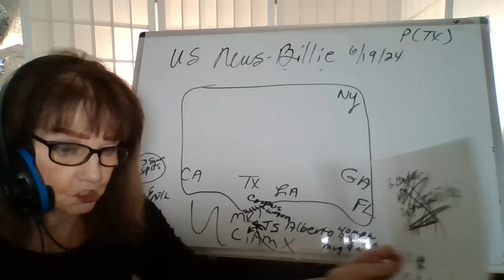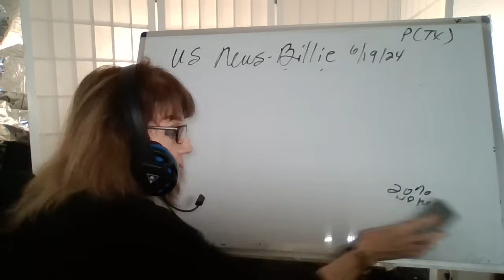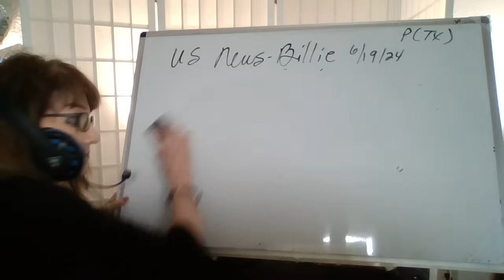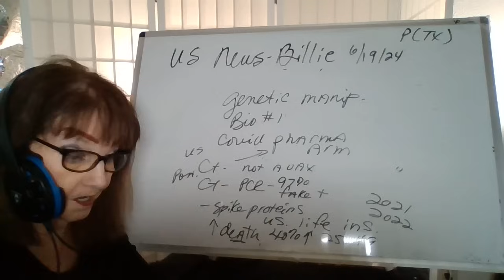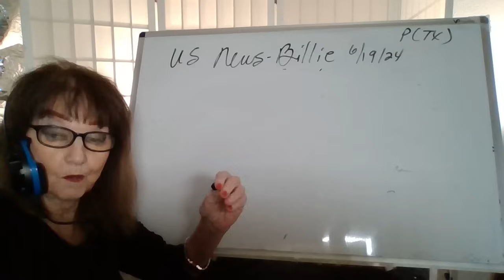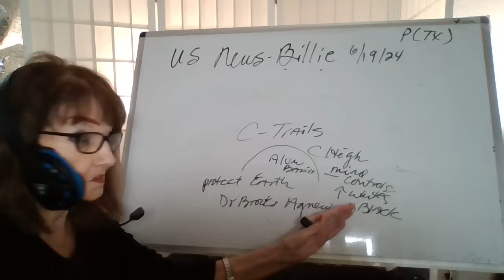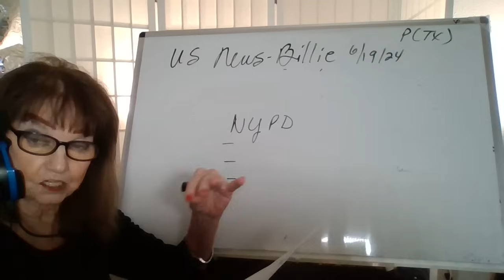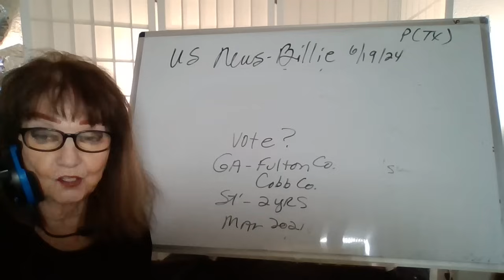61924 3P(TX) TX-TS ALBERTO! EARTH TILT! ANTARTICA! BIO#1! NYPD - SET UP-T ATTACK! GA RECORDS! US190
and Zelle

References" God, Bible, Patriot Subscriber,  OTHER SOURCES ,  BREITBART ,  PASTOR P BEGLEY-MIKE FATW, DR BROOKS AGNEW, CLIF HIGH, KINGSTON REPORT, COOL DOWN
YT DR JOHN CAMPBELL
 YT BPEARTHWATCH
 YT STEPHEN GARDNER
YT TX WEATHER CENTER -
WEBSITE HAL TURNER
WEBSITE  STEVE QUAYLE AGGREGATE SITE  - HENRY GRUVER PROPHECY
WEBSITE WARNEWS 24/7
WEBSITE STEWART C BEST SUBSTACK-BEST & TAYLOR
WEBSITE REAL RAW NEWS
WEATHER SOURCES - RYAN HALL YA'LL, MITCH WEST - TIM VASQUEZ = NATIONAL HURRICANE CTR - NATIONAL WEATHER SERVICE
SPACE SOURCES - SUSPICIOUS OBSERVER - SPACE WEATHER,COM
WEBSITE GREG HUNTER - WATCHDOG USA!